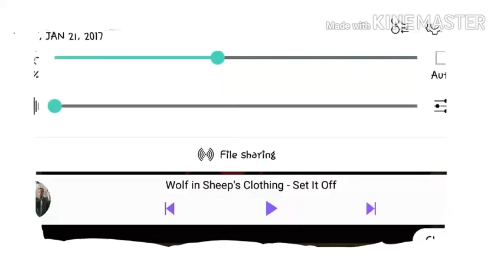Wolf in sheep's clothing (meme)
Idk ~_~